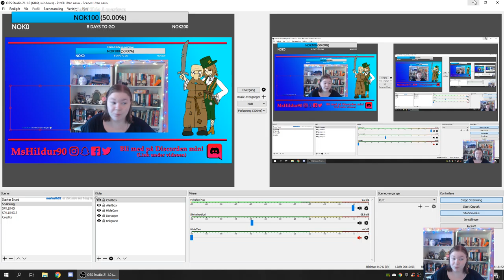Pirater og skatter! Hildur Streamer Salt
(A) Tillatt for alle | Jeg streamet Salt, hvor jeg sloss med pirater, drepte hjort, fant skatter, utforsket og rotet meg bort!